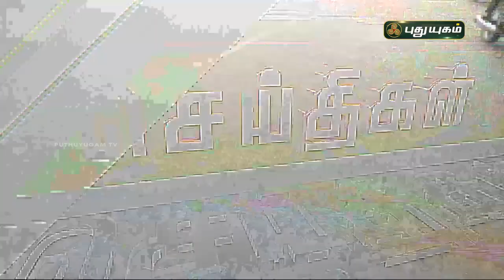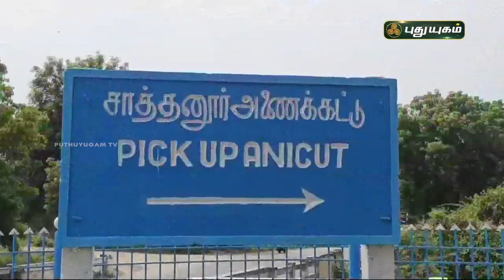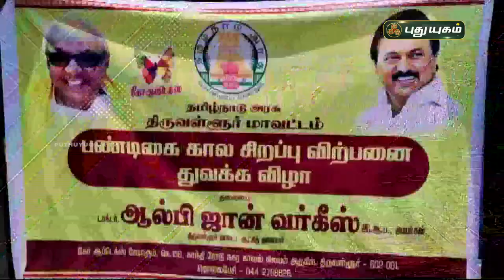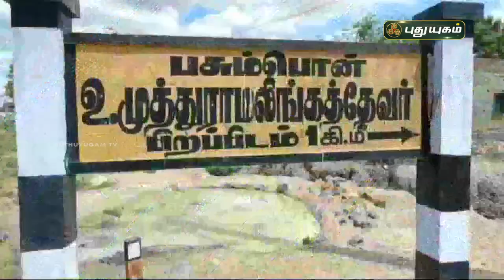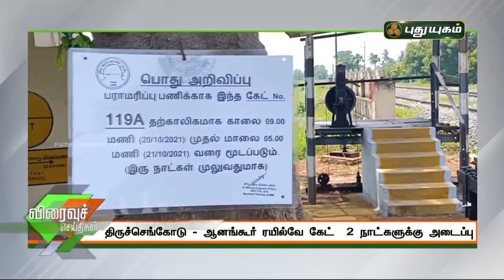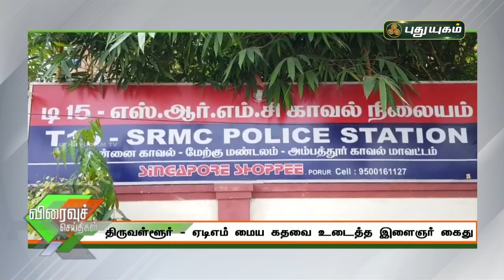புதுயுகம் செய்திகள் | 8 AM News | 20/10/2021 | PuthuyugamTV